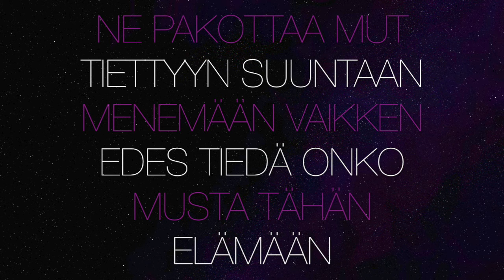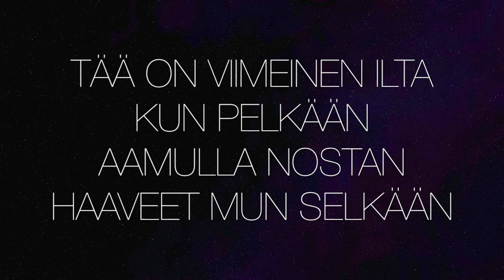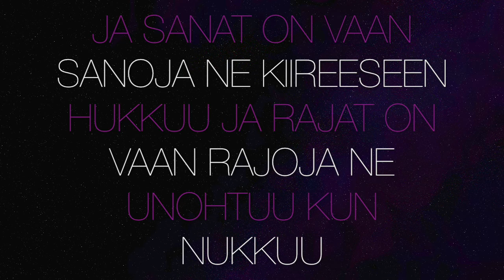Sane - Jupiter feat Nuppu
Tää biisi synty niistä tunteista, joita tää tuulinen elämänvaihe tuo mukanaan.

Sanat: Santeri Saarinen
Räppi: Santeri Saarinen
Laulu: Nuppu Oinas
Biitti: Edoby